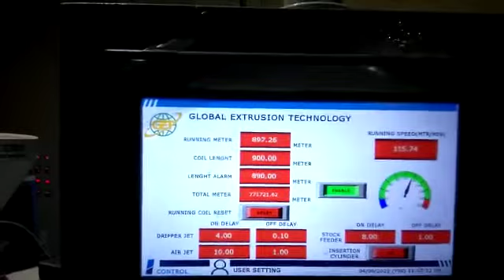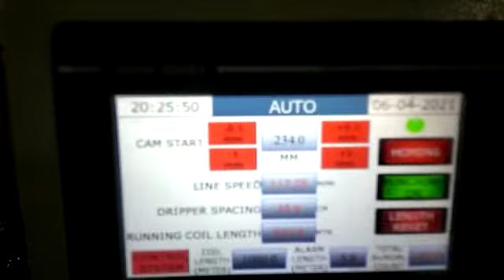awesome machine working must be watched (1)